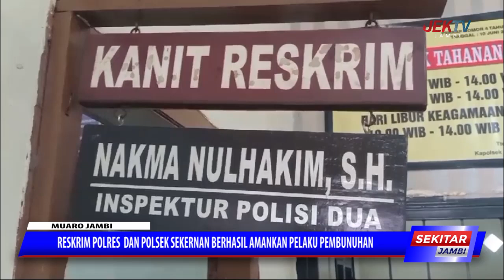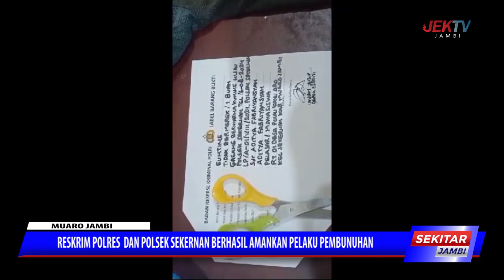RESKRIM POLRES DAN POLSEK SEKERNAN BERHASIL AMANKAN PELAKU PEMBUNUHAN